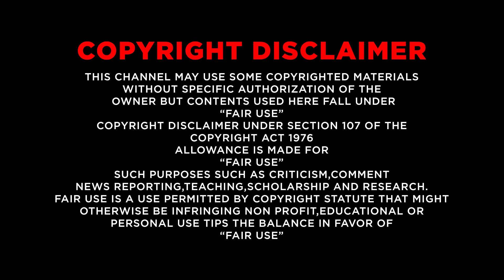Best Visual effects Magic Movies. Part two. filmikotha. Amazing visual effects Magical moveis.